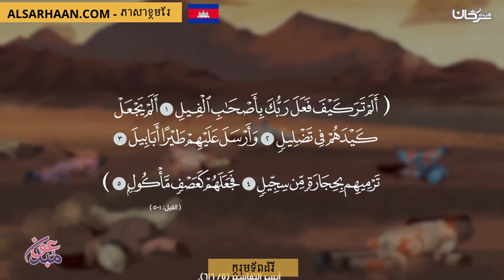ក្រុមទ័ពដំរី أصحاب الفيل